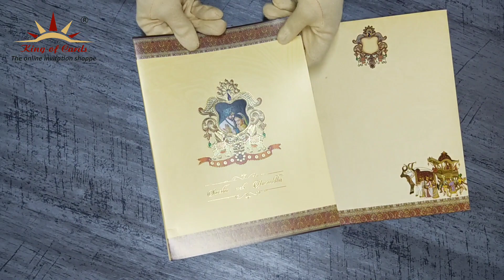Invitation Card - KAK10320